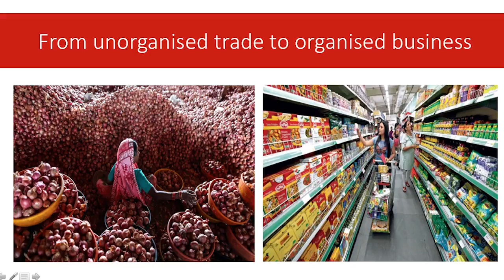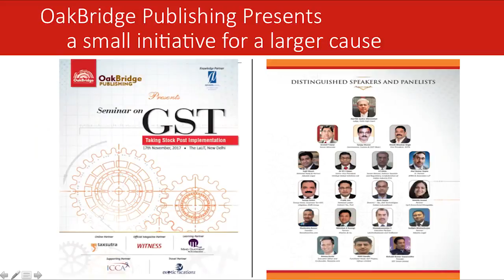GST Event - Video